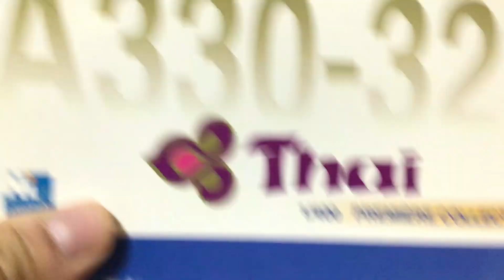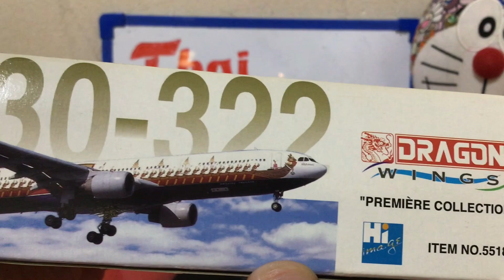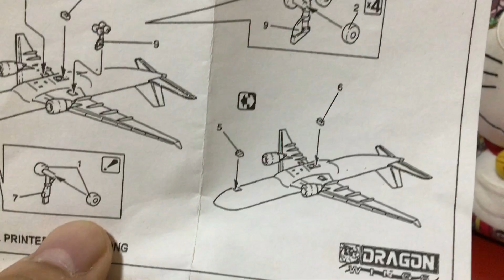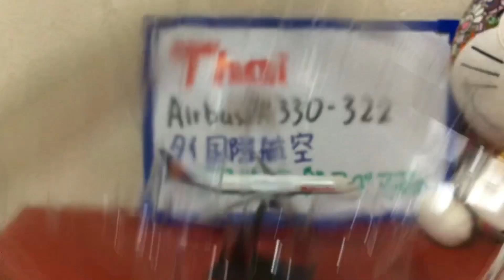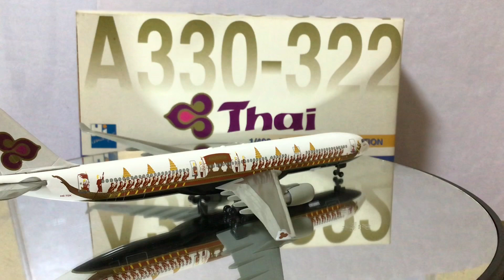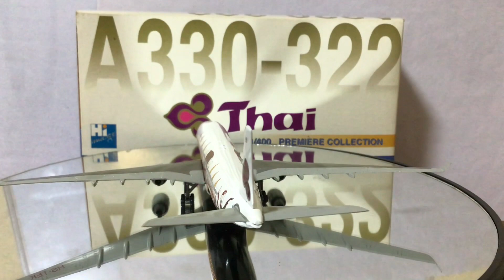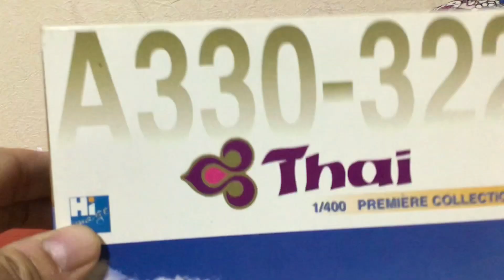タイ国際航空のエアバスA330-322の王室御座船特別塗装機 Thai Airbus A330-322 Royal Barge Special Paint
今回、タイ国際航空のエアバスA330-322の王室御座船特別塗装機を紹介します。
かわいい特別塗装機です。

I want to introduce Thai Airbus A330-322 Royal Barge Special Paint
It is a cool special paint airplane